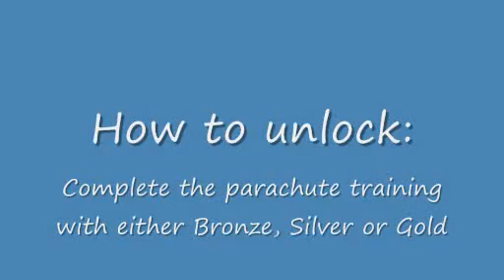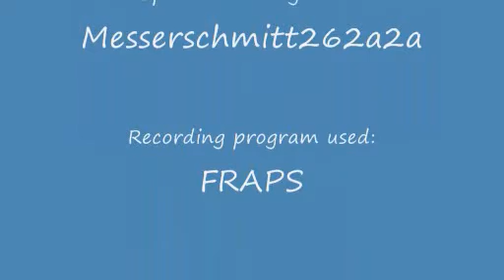Lego Island 2: Fun with the Aero Glider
Me playing with my favourite sky vehicle on Lego Island 2 for the PC

Discription:
slow, but can fly lower than a helicopter!

How to unlock:
Complete Parachute Training with either Bronze, Silver or gold

Music is (C) to Messerschmitt262a2a, I was given permission from him to use it